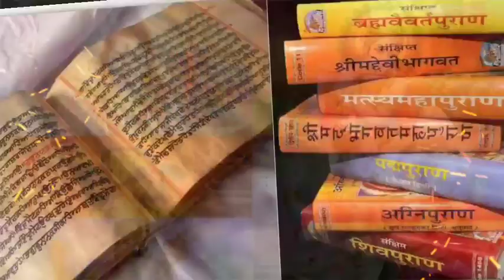श्रीराम के नाम पर लोगों को C#ya बना रहे हैं 🤬 | Ramsetu Movie Review | Akshay Kumar | Satyadev